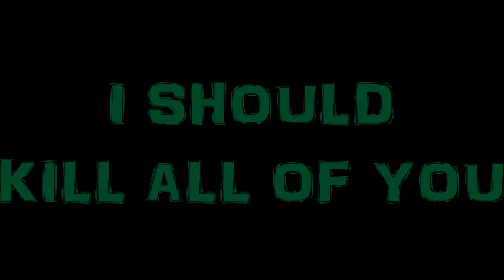Dj MURDERJUNKIE : I SHOULD KILL ALL OF YOU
ALBUM-DOOR TA DOOR MURDER